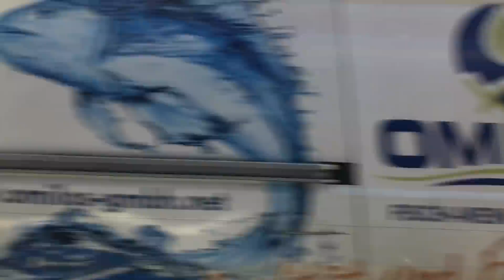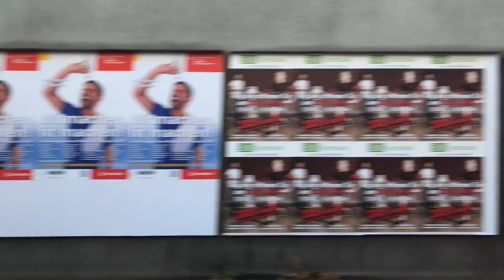Yorumlari Kapattim ve Mr. Lodge Hakkinda Önemli Bilgi vlog #76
Yorumlari Kapattim ve Mr. Lodge Hakkinda Önemli Bilgi

Bundan önceki Videolarda yorumlar kapalı, bundan sonrakilerde açık olacak. Çok soru oluyor cevaplama şansım yok ne yazık.

Kolay gelsin herkese.